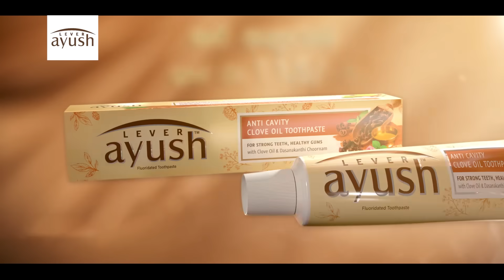Jaanu | Episode 180 - (2023-11-01) | ITN